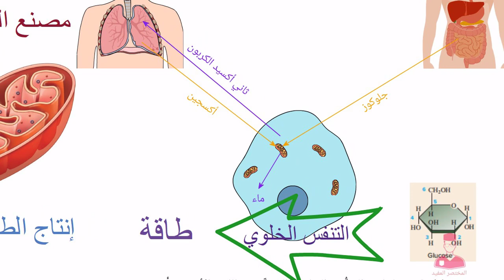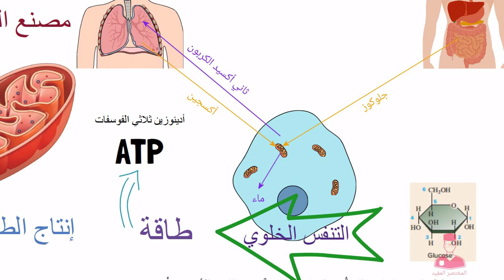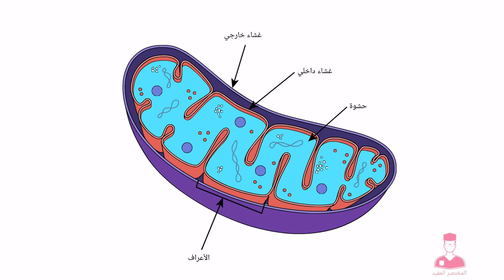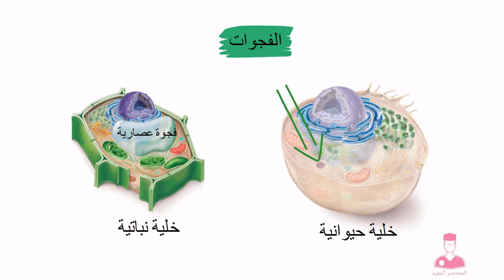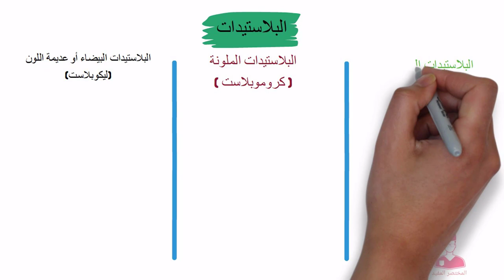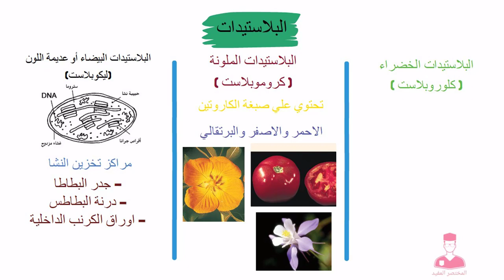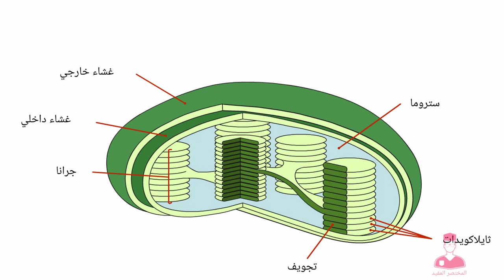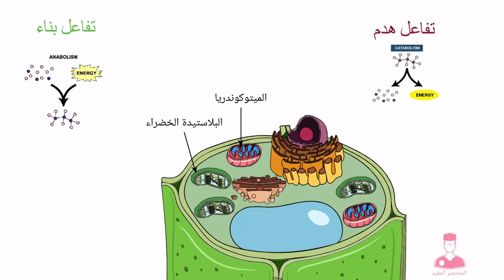الميتوكوندريا والبلاستيدات || احياء اولي ثانوي درس تابع تركيب الخلية الجزء 3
شرح عضيات الخلية